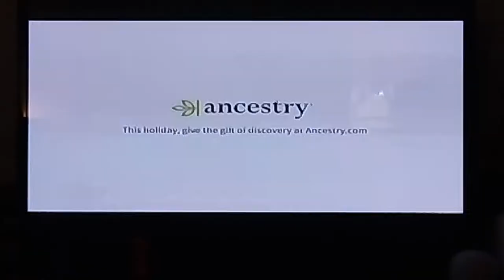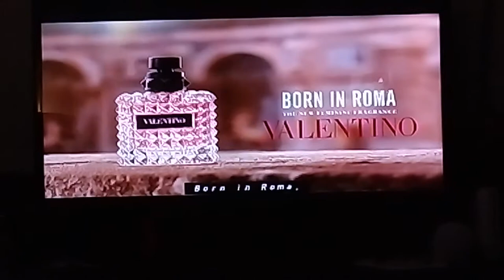Litton's weekend adventure commercials 12/29/19 Part 2